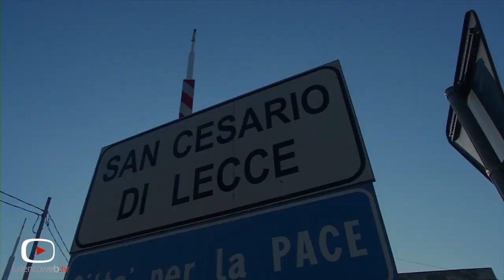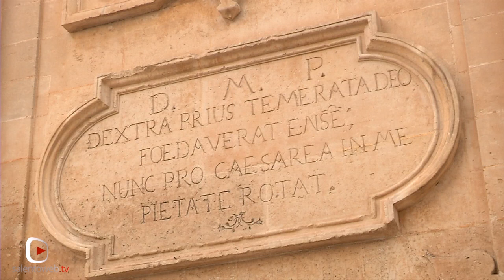Alla scoperta del Palazzo Ducale e della Chiesa Madre di San Cesario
Questo pomeriggio abbiamo visitato un piccolo comune poco distante dalla città barocca per antonomasia di Lecce. Si tratta del comune di San Cesario di Lecce, situato a 5 km dal capoluogo salentino.
Il feudo della cittadina si prolunga sino alla periferia di Lecce in località Aria Sana, dove insiste un notevole insediamento urbano.

Le sue origini risalgono al 237 a.C. allorché, elevata Lecce a centro militare dai Romani, ormai dominatori della Messapia e della Sallenzia, nelle vicinanze del campo sorsero alcune ville che col passare del tempo si estesero fino a divenire un villaggio, il quale prese il nome di Cesareo da Cesare Augusto.

In epoca feudale il dominio ne fu assunto dagli Orsini del Balzo, e quindi successivamente dagli Acaya, dai Condò e dai Bonsecolo, dai Guarini, dai Vaaz d'Andrada e, da ultimo, dalla famiglia ducale dei Marulli, che ne mantennero il possesso sino all'abolizione della feudalità nel 1806.

Il Palazzo Ducale di San Cesareo di Lecce, ricostruito nella seconda metà del XVII secolo su di una cinquecentesca fortezza, si eleva con oltre 25 metri d’altezza.
Il frontale è composto da un portale formato da quattro colonne binate che sorreggono un poderoso balcone barocco.
La facciata del palazzo è scandita da lesène e paraste. Passando attraverso un androne, si giunge al cortile, al cui centro troviamo un pozzetto rinascimentale, con alla sommità un cupolino settecentesco sorretto con quattro semplici colonne.

Proprio frontale al Palazzo Ducale, sorge La Chiesa Matrice di Santa Maria delle Grazie, che è stata ricostruita nel 1847.
Presenta un frontale semplice e sormontato da un timpano spezzato, che accoglie la statua del Santo Patrono.
Nelle nicchie in basso sono collocate le statue di San Pietro e San Paolo. La chiesa, a croce latina, sbalordisce per l"immenso soffitto a cassettone, per il pavimento musivo e per i due altari barocchi, rispettivamente di San Cesario e del Crocefisso.
Conserva numerosi altari e la cappella di Santa Maria del Carro, preesistente alla chiesa ed inglobata in essa. Fra gli altari si ricordano quelli barocchi dedicati a San Cesario, con relativa tela e busto argenteo del Santo, e al Crocifisso, di patronato dei duchi Marulli.